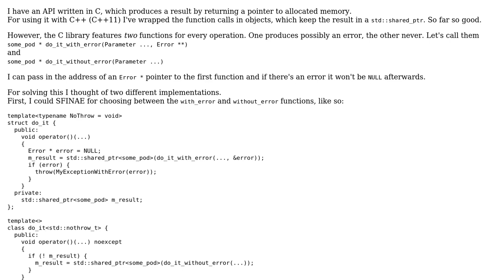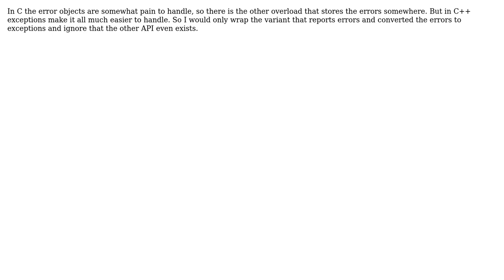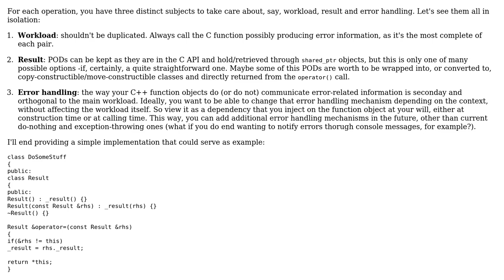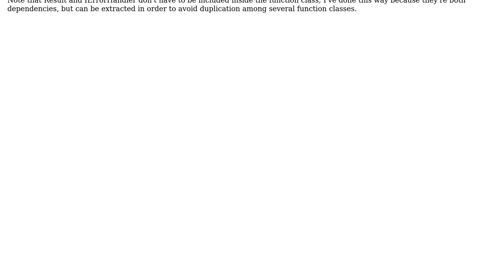C API in C++ with RAII, two alternatives to implement error handling (Exceptions)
Software Engineering: C API in C++ with RAII, two alternatives to implement error handling (Exceptions)

With thanks & praise to God, and with thanks to the many people who have made this project possible! | Content (except music & images) licensed under CC BY-SA | Music | Images & others | With thanks to user rucamzu user jchnkl user Jan Hudec user gbjbaanb and the Stack Exchange Network Trademarks are property of their respective owners. You are responsible for your own actions.